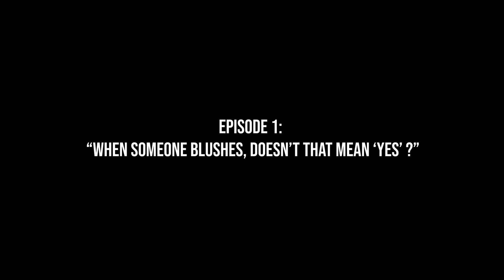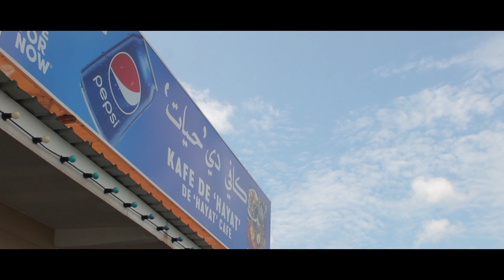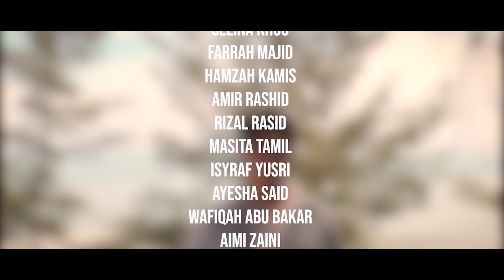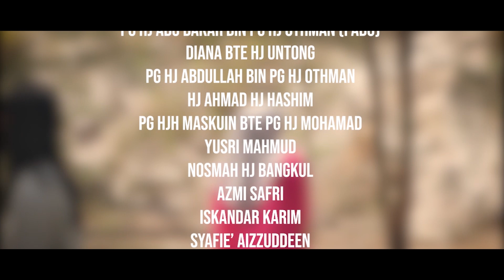SERPIHAN MASA LALU [Pilot Episode]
EPISODE 1 - "When Someone Blushes, Doesn't That Mean 'Yes'?"

21-year-old Dalilah who finds comfort between the pages of books learns that there are more things in life that the universe has to offer and that love at first sight really do exist.